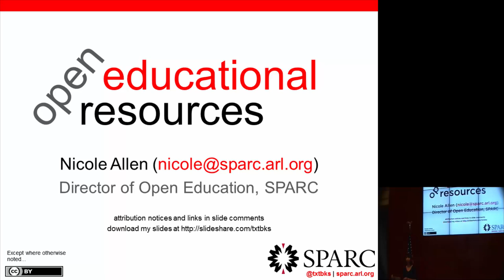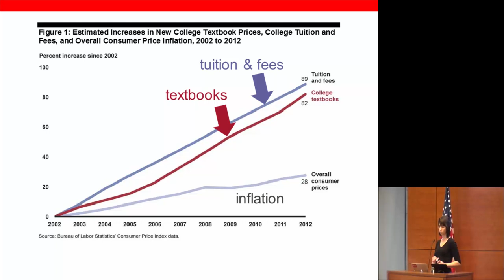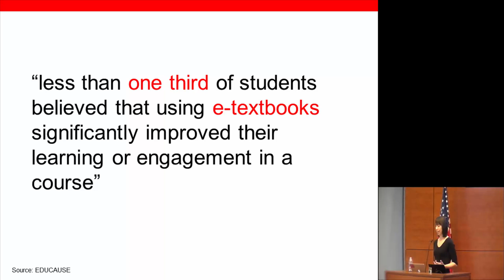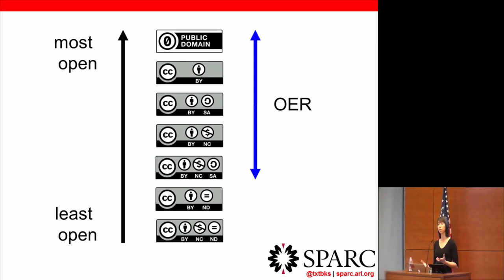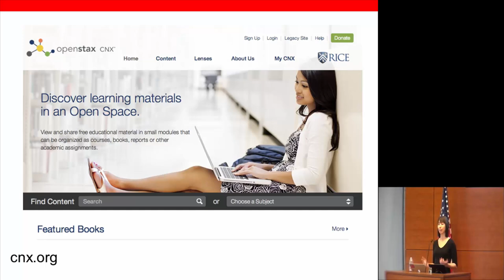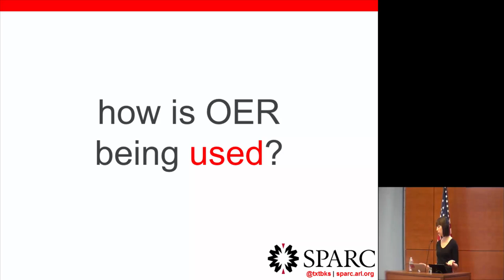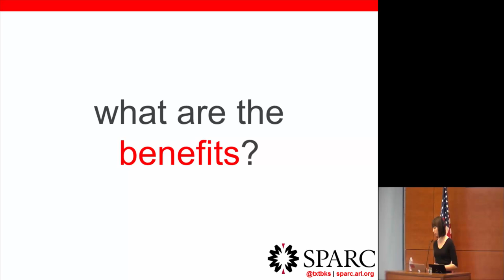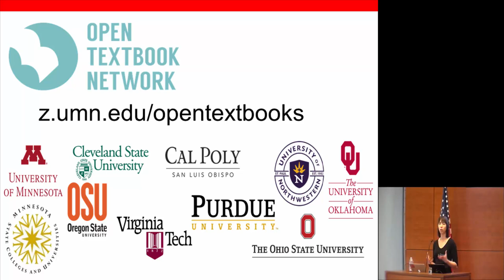Open Educational Resources by Nicole Allen, Director of Open Education, SPARC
Nicole Allen speaks about ways to incorporate open educational resources (OER) into higher education curriculum in order to reduce the financial burden placed on students while still maintaing quality instructional materials.